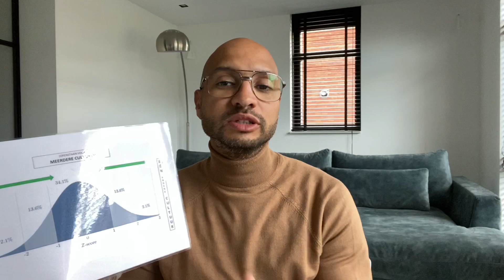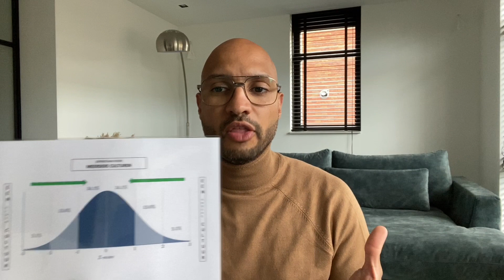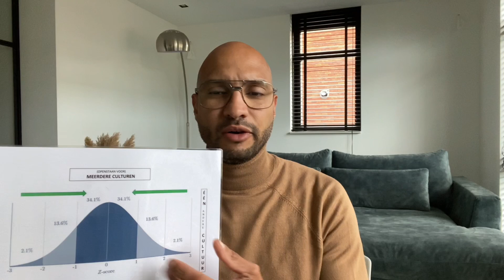Vlog #1: Vooroordelen en discriminatie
In mijn eerste vlog sta ik stil bij het onderwerp discriminatie en het hebben van vooroordelen.
Ik neem je mee in mijn gedachten en mening gebaseerd op mijn ervaring als GZ-psycholoog.

Onderwerpen:
5:40 Wat is de functie van discrimineren?
7:44 Het hebben van vooroordelen als een tekort aan informatie?
10:47 Eigen ervaring waarin men vooroordelen had over mij.

Laten we er een gezonde discussie van maken.
Wil je meer van mij zien, volg me dan via mijn
Youtube kanaal